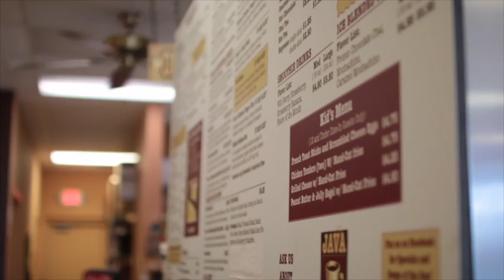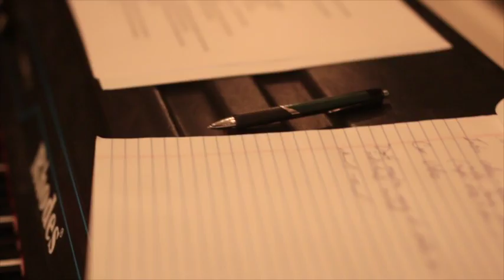FREE YOUR SOUL EP - Behind the Scenes with Michael Land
A behind the scenes look at the making of the Michael Land 'Free Your Soul EP'. iTunes